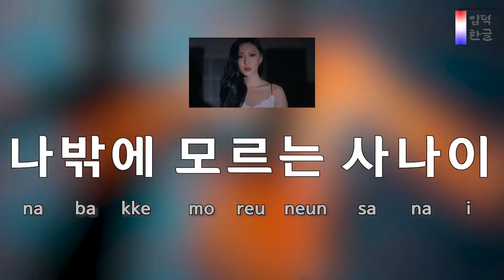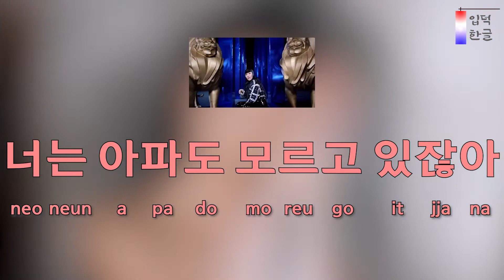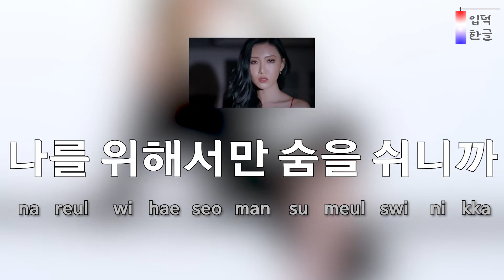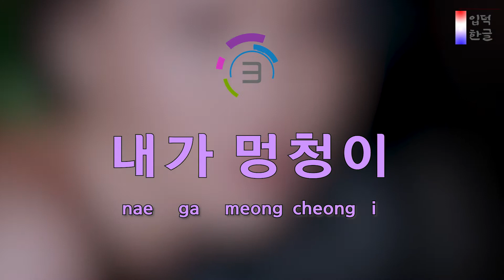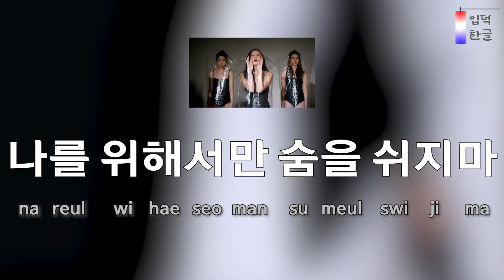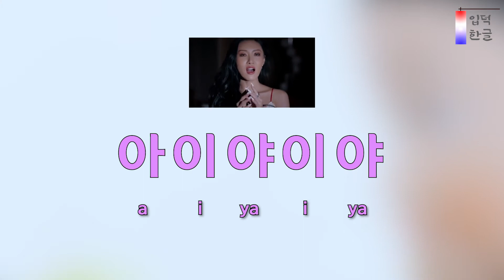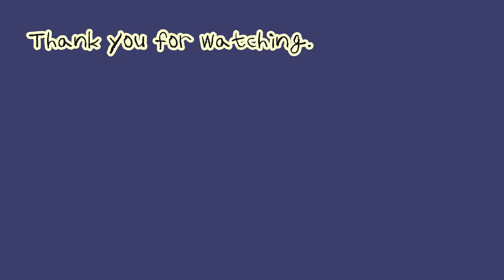[How to Sing] TWIT (멍청이) – Hwa Sa (화사) (easy lyrics/han/rom/pronunciation)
Learn K-POP. Listen to Korean pronunciation and follow it!